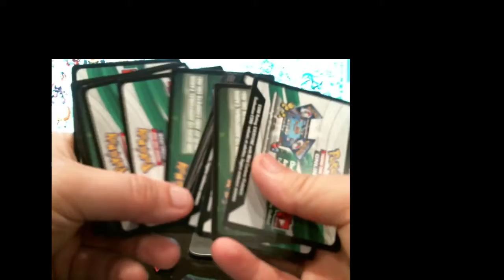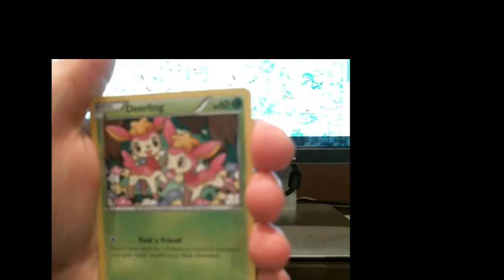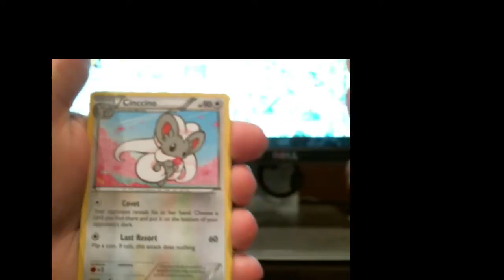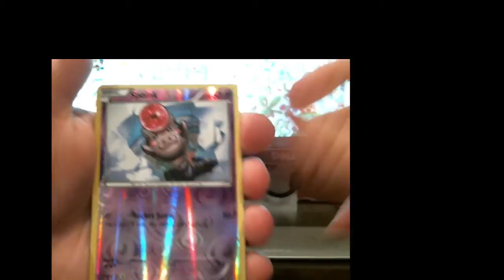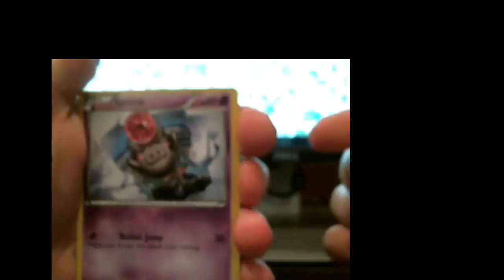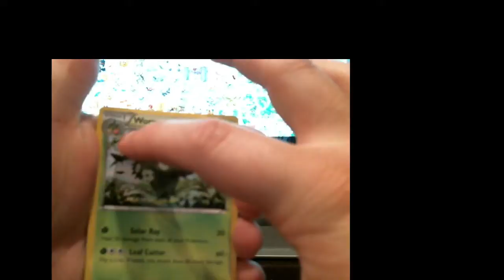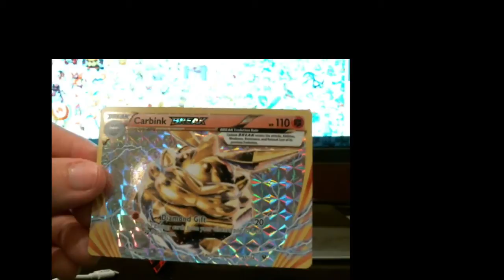Break Card In Fates Collide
Pokemon opening score